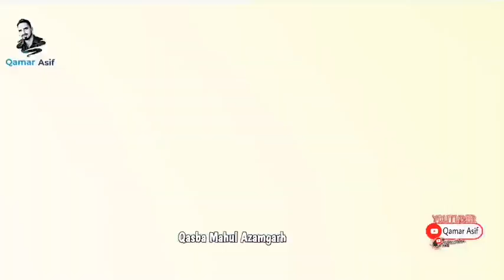खेतासराय VS टेऊँगा || Kheta sarai Ki धाकड़ batting || Azamgarh Cricket Tournament || tennis Ball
कुकरीपुर क्रिकेट टूर्नामेंट
खेतासराय बनाम टेऊँगा
बेलाल खान बैटिंग